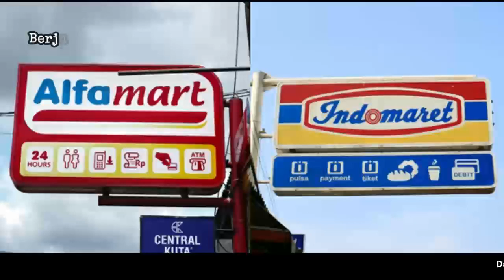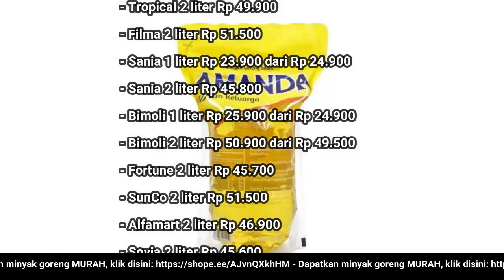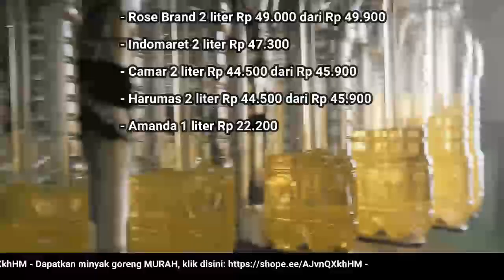🔴 UPDATE: Harga Minyak Goreng Hari Ini, Jumat 20 Mei 2022 di 41famart + 1nd0maret